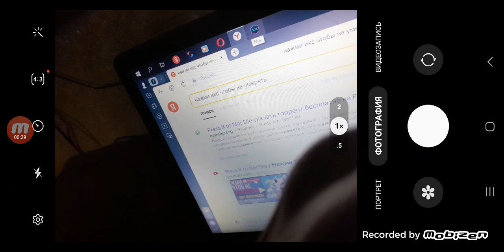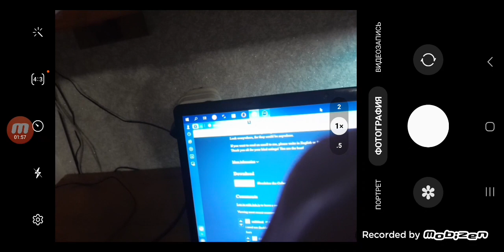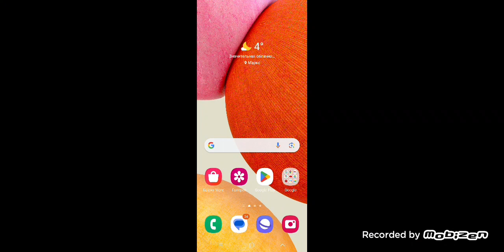Как скачать слендерина подвал 1 на ПК